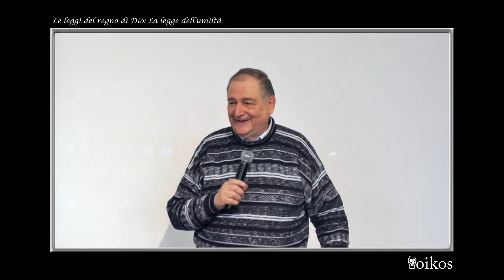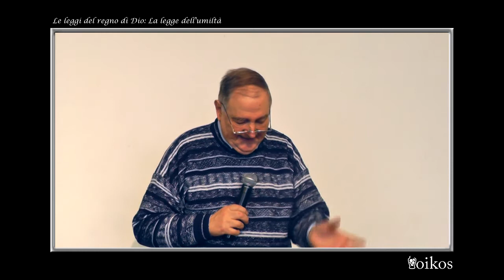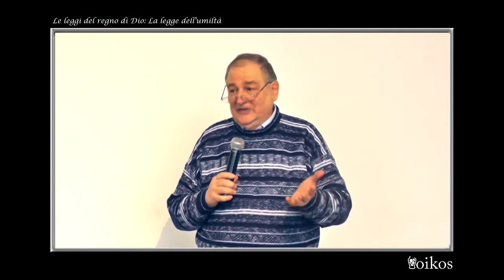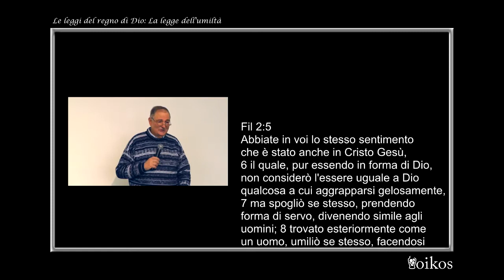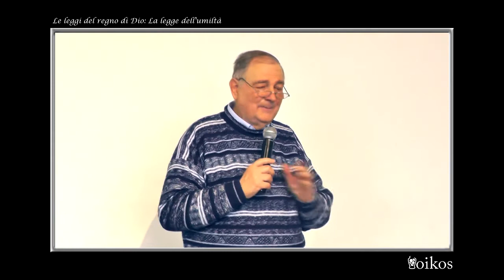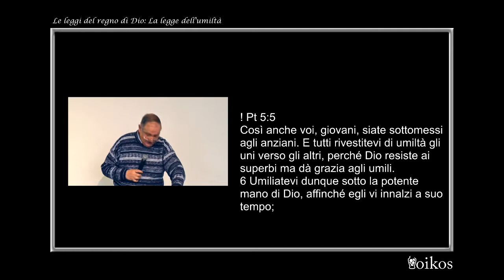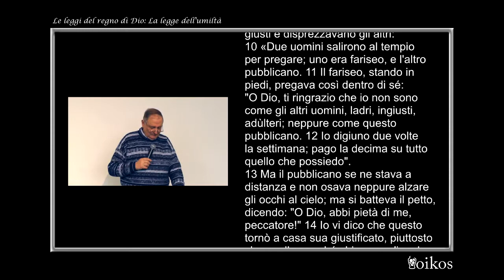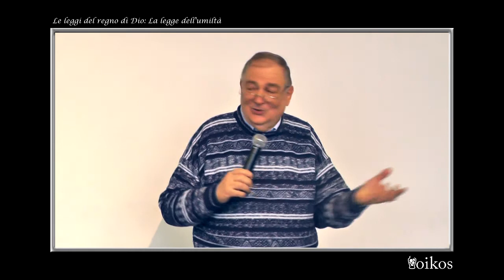Le leggi del regno di Dio: la legge dell'umiltà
culto domenicale del 4 Marzo 2018
past. Paolo Montecchi